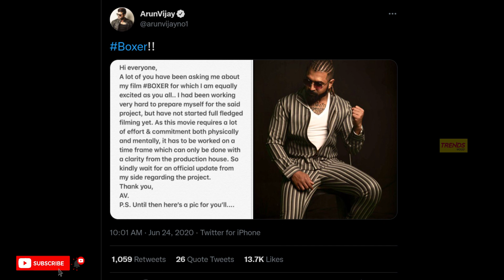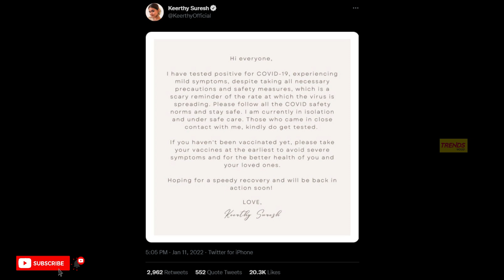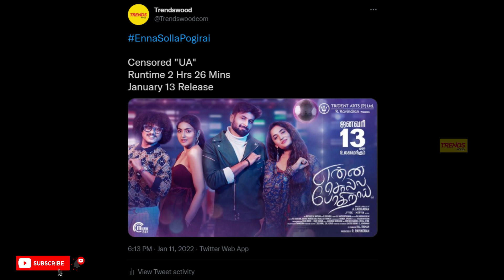Film Talk | Boxer Varumaa Varadhaa ??? | Dr. Silambarasan TR, BIG Holidays, Kollywood News